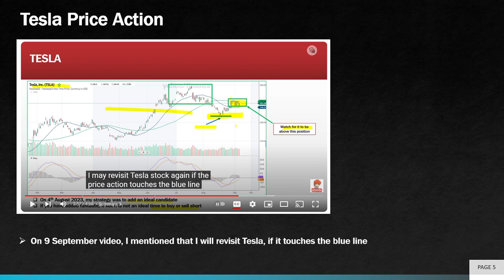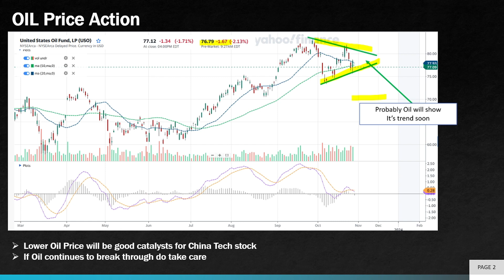Secret of Lucrative Stock Trading: Guide of Bigger Profits Part 1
Relationship of Oil, Bitcoin, Hang Seng and Tesla

Mike Koh